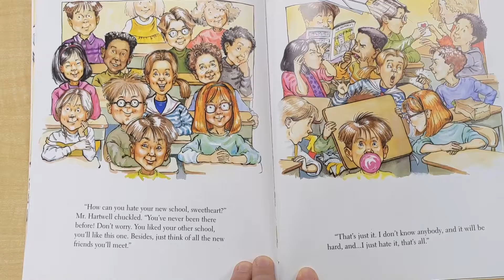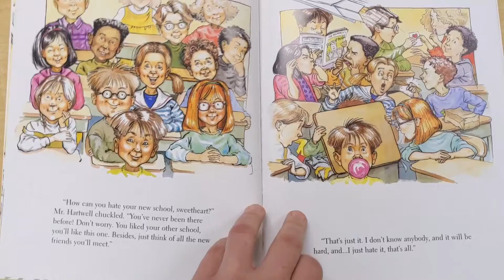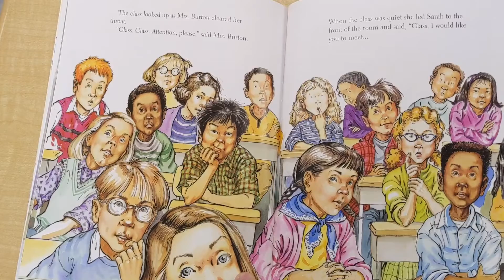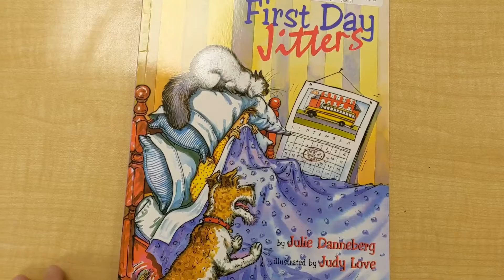Read Aloud: First Day Jitters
In this video, I am reading "First Day Jitters" by Julie Danneberg.

It's the first day of school for Sarah and she's too afraid to go. What will she do? Who is Sarah? Why is she scared?

Think of a time when you were scared to go somewhere. What made you afraid? How did you get through it?